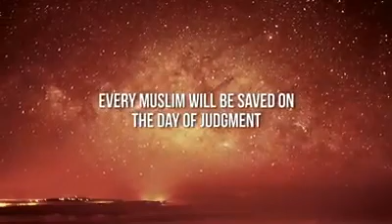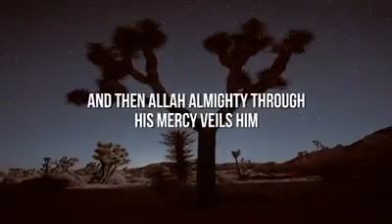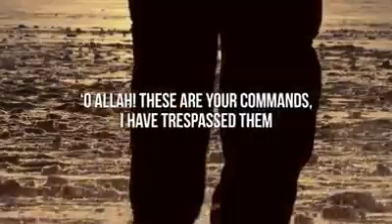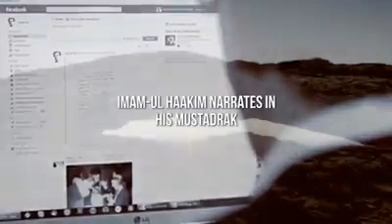HIDE YOUR SINS I Powerful Speech I Urdu